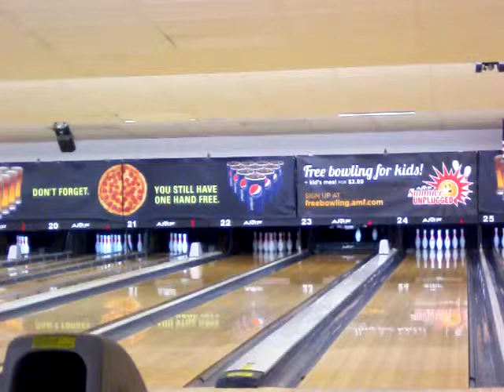RHG's BOWLING VIDEOS-June 30,2011 - TWO "DOUBLE" STRIKES& SPARES,etc.= 006.MOV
Dr. RHG practiced bowling June 30,2011 and  had two sets of " DOUBLE' STRIKES, a STRIKE and 3 SPARES and did well.